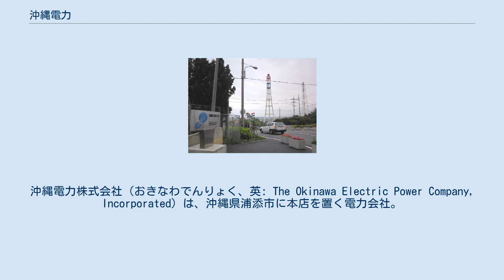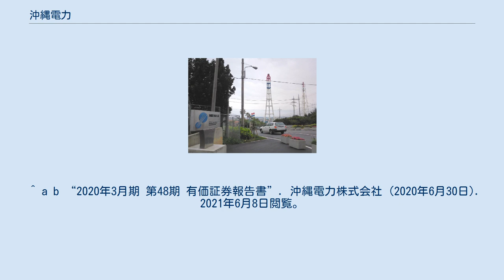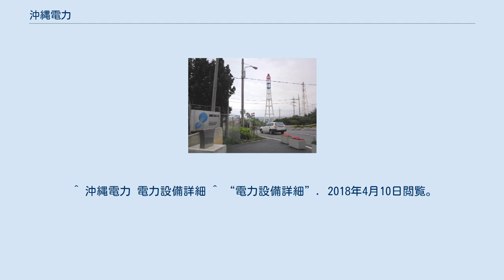沖縄電力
沖縄電力株式会社（おきなわでんりょく、英: The Okinawa Electric Power Company, Incorporated）は、沖縄県浦添市に本店を置く電力会社。
 2009年度の販売電力量は74億78百キロワットで一般電気事業者10社中10位。
一般家庭向けが39.5%、商業用その他が48.3%、大口産業用が12.2%であり、大口産業用の内訳として在日米軍基地向け9.4%となっている。
供給地域は沖縄県内のみであり、日本の電力会社の中で最小。
供給地域の小ささから設立当初は九州電力の一部門にしたほうが良いとの意見もあった。
 沖縄県における大手企業の一つであり、沖縄県が約5%の株式を保有する。
 沖縄電力の発電設備のほとんどは火力であり、重油価格の上昇の影響を受けやすい事業構造となっている。
沖縄電力が発電に使用する石炭と天然ガスについては、特別措置で石油石炭税が全額免除されている。
沖縄電力に電気を供給する電源開発の発電所が使用する石炭についても同様である。
 日本で唯一、原子力発電所を持たない電力会社である。
2009年（平成21年）に策定された中長期経営計画には、小型原子力発電の導入可能性の研究が挙げられている。
2011年（平成23年）の福島第一原子力発電所事故の翌年に発行された「環境行動レポート」においても、原子力関連企業への出向や原子力に関する情報収集を行なっているとしている。
 2020年（令和2年）4月1日より、同社以外の全国9地域の電力会社が有していた送配電事業部門は、発送電分離の法的措置により、それぞれ各地域別の一般送配電事業者各社（例：東京電力パワーグリッド（2016年4月に先行して分社化）・関西電力送配電・中部電力パワーグリッドなど）に分社化されたが、同社は事業規模が小さいとの理由により法的措置の対象外となったため、現在も発電・送配電・小売の各事業を一貫して運営する、全国で唯一の電力会社となっている。
 現在の同社のコーポレートスローガンは「地域とともに、地域のために」である。
 18箇所、212万9250kW（2015年3月20日現在） 汽力発電所 5箇所、162万9000kW ガスタービン発電所 5箇所、32万6000kW 内燃力発電所 13箇所、17万4250kW 5箇所2,315kW また、沖縄電力には、水力発電所は一つも存在しない。
 ^ a b c d e f g h “2021年３月期 決算短信〔日本基準〕（連結）”. 沖縄電力株式会社 (2021年4月30日). 2021年6月8日閲覧。
 ^ a b “2020年3月期 第48期 有価証券報告書”. 沖縄電力株式会社 (2020年6月30日). 2021年6月8日閲覧。
 ^ 出典:圓尾雅則著『電力・ガス』日経文庫、2006年 ^ 沖縄振興特別措置法65条2項、租税特別措置法94条の4の3 ^ 経営方針・経営計画に掲載の「沖縄電力中長期経営計画の概要」の10ページ ^ 環境関連情報に掲載の「環境行動レポート2012」の33ページ ^ a b “多良間可倒式風力発電設備の営業運転開始について”. 2018年4月10日閲覧。
 ^ “南大東可倒式風力発電設備の営業運転開始について”. 2018年4月10日閲覧。
^ “倒産速報 カヌチャコミュニティ（株）”. 株式会社東京商工リサーチ. (2011年9月9日). 2015年6月3日閲覧。
 ^ “粟国可倒式風力発電設備の営業運転開始について”. 2018年4月10日閲覧。
 ^ “多良間可倒式風力発電設備 2 号機の営業運転開始について”. 2018年4月10日閲覧。
 ^ 沖縄電力 電力設備詳細 ^ “電力設備詳細”. 2018年4月10日閲覧。